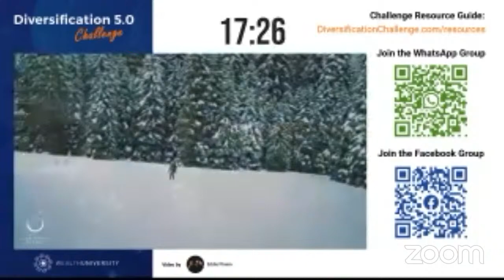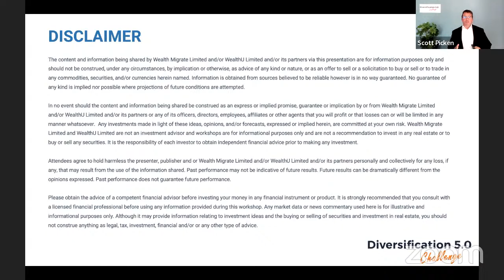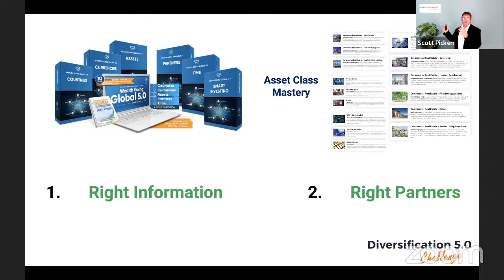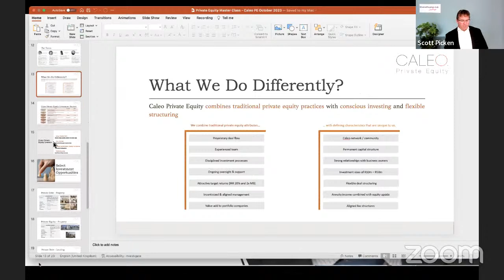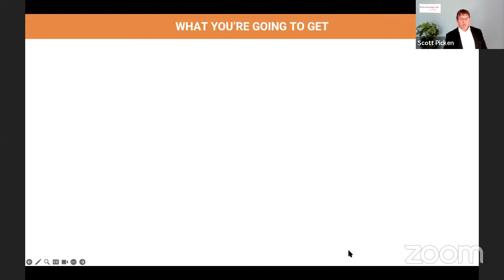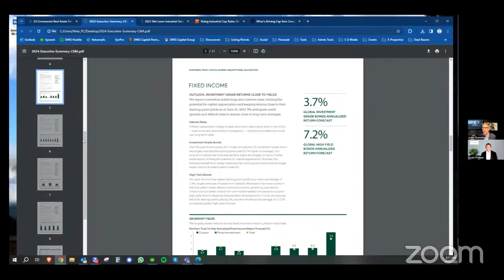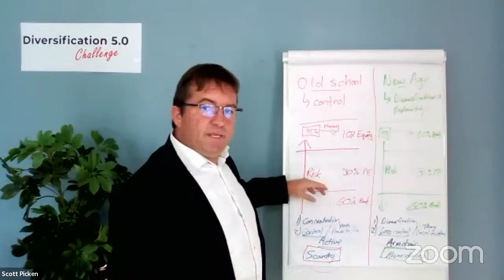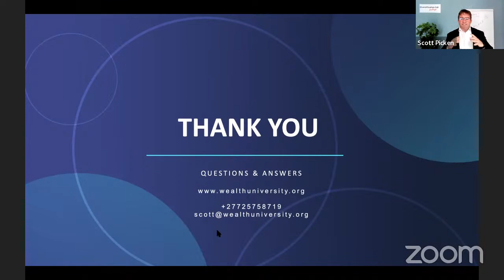Diversification 5.0 Challenge - Day 4 - Risk Management